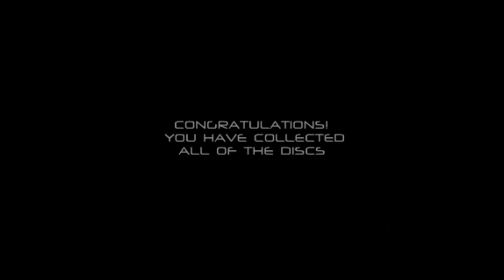The Invictus Analysis: BIONICLE Colgate (Prepare to Greg Farshtey Edition)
Tenebrae Invictus goes underwater to the city of Metru-Nui and 2004 for what could be the most difficult game of all time.